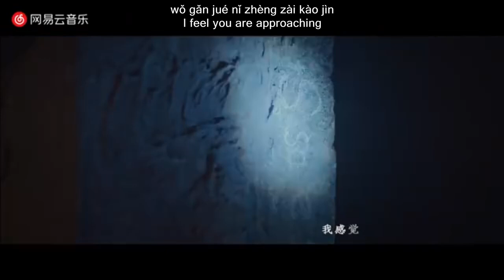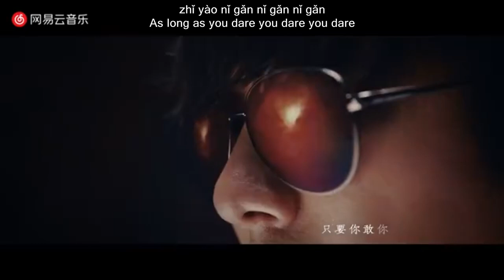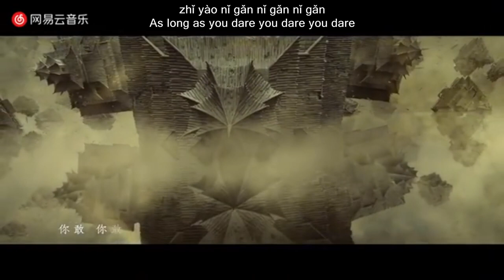刘宇宁 - 冥冥有声 (ming ming you sheng - Ultimate Note Ending Song) Lyrics Version